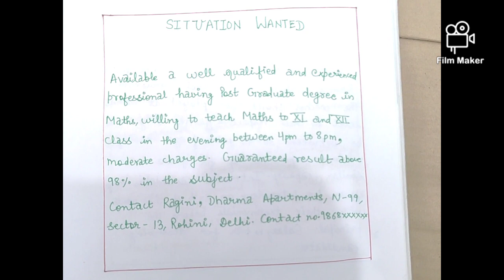Advertisement writing for the situation wanted as a PGT math.